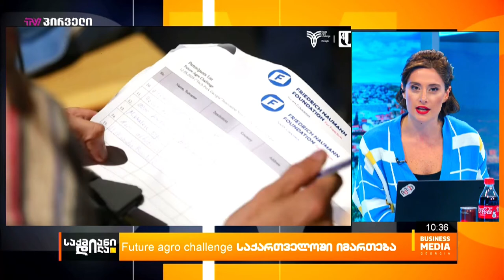Future agro challenge საქართველოში იმართება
Future Agro Challenge საქართველოში 3, 4 და 5  დეკემბერს ტექნოპარკში ჩატარდება. ეს არის  საერთაშორისო შეჯიბრი, რომლის მიზანი სტარტაპების, ინოვატორების, აგროპრენერების, ფერმერების და ზოგადად სოფლის მეურნეობით დაინტერესებული პირების მხარდაჭერა და გაძლიერებაა. შეჯიბრი თავს უყრის ეკოსისტემის მონაწილეებს სხვადასხვა ქვეყნიდან გლობალური თანამშრომლობის წასახალისებლად, რომლის ფოკუსიც დაფინანსებადი საკვების, აგროტექნოლოგიების, აგროტურიზმისა და სოფლის მეურნეობის სფეროში ინოვაციების აღმოჩენაა.

სტუმრები: ნინო ზამბახიძე - “საქართველოს ფერმერთა ასოციაცია”, თავმჯდომარე.
გური ქოიავა - სტარტაპ ბიუროს და ანგელოზი ინვესტორების ქსელის "აქსელი"-ის დამფუძნებელი. Future Agro Challange Georgia-ს თანაორგანიზატორი.